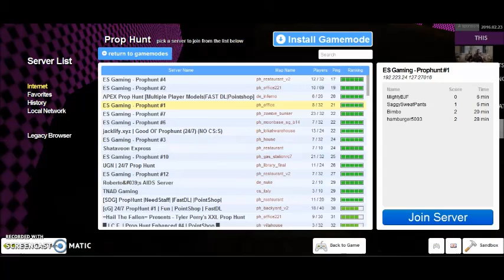GMOD Prop Hunt (I am getting good)